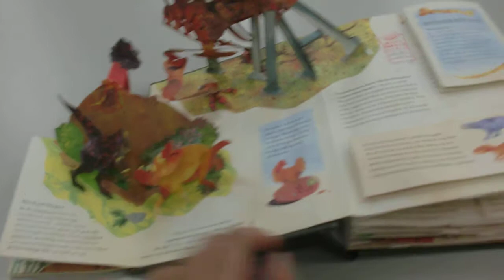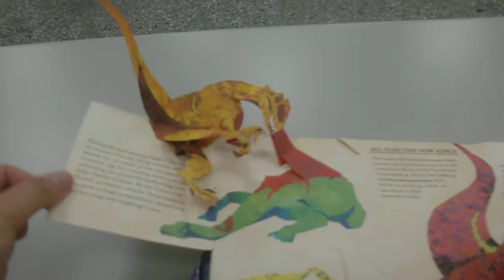Encyclopedia Prehistorica Dinosaurs: The Definitive Pop-Up by Robert Sabuda and Matthew Reinhart